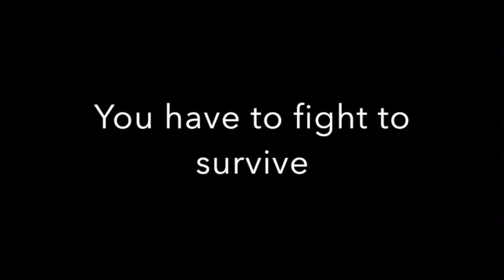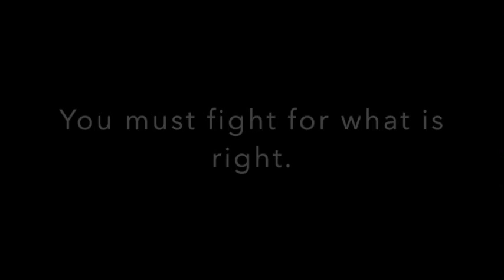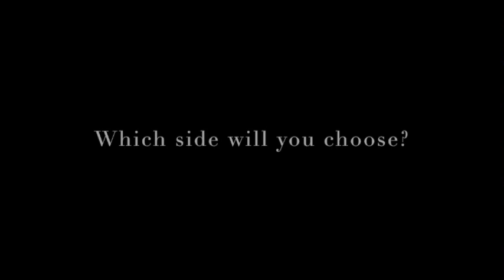COCC Final Trailer